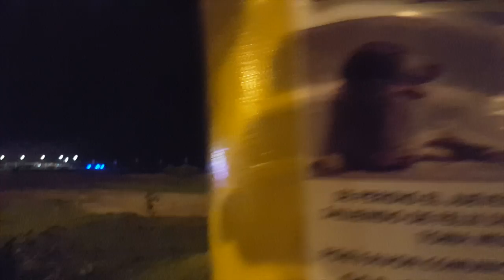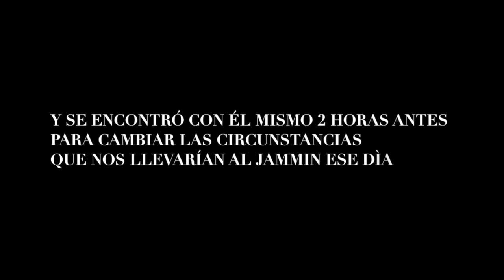VLOG - ElJamminEnVerano / Arriba Julio Guzman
Rodrigo y Victor acuden al Jammin y descubren quién no ha hecho el amor